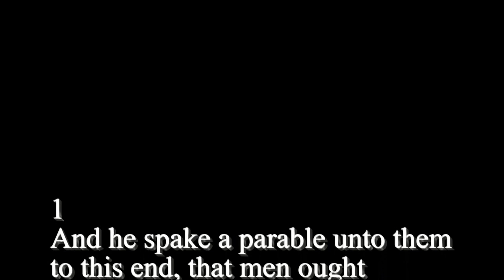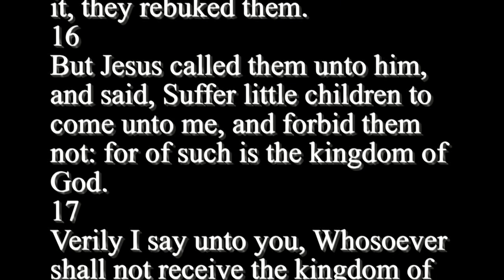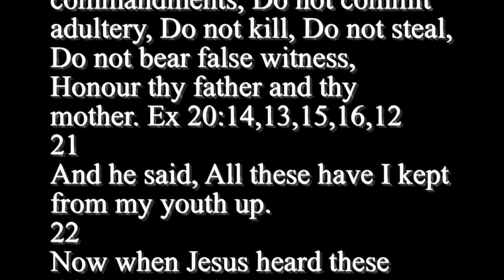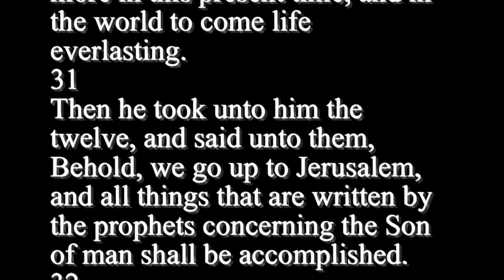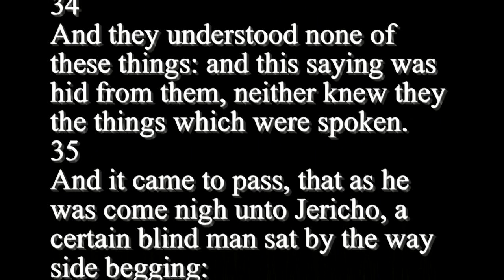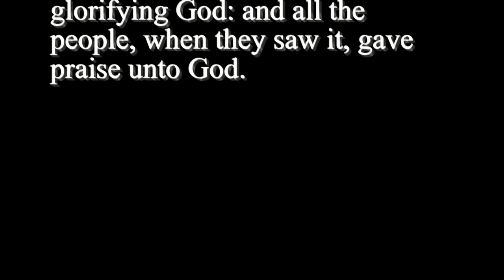Luke 18 - Holy Bible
1
2
Saying, There was in a city a judge, which feared not God, neither regarded man:
3
And there was a widow in that city; and she came unto him, saying, Avenge me of mine adversary.
4
And he would not for a while: but afterward he said within himself, Though I fear not God, nor regard man;
5
Yet because this widow troubleth me, I will avenge her, lest by her continual coming she weary me.
6
And the Lord said, Hear what the unjust judge saith.
7
And shall not God avenge his own elect, which cry day and night unto him, though he bear long with them?
8
I tell you that he will avenge them speedily. Nevertheless when the Son of man cometh, shall he find faith on the earth?
9
And he spake this parable unto certain which trusted in themselves that they were righteous, and despised others:
10
Two men went up into the temple to pray; the one a Pharisee, and the other a publican.
11
The Pharisee stood and prayed thus with himself, God, I thank thee, that I am not as other men are, extortioners, unjust, adulterers, or even as this publican.
12
I fast twice in the week, I give tithes of all that I possess.
13
And the publican, standing afar off, would not lift up so much as his eyes unto heaven, but smote upon his breast, saying, God be merciful to me a sinner.
14
I tell you, this man went down to his house justified rather than the other: for every one that exalteth himself shall be abased; and he that humbleth himself shall be exalted.
15
And they brought unto him also infants, that he would touch them: but when his disciples saw it, they rebuked them.
16
But Jesus called them unto him, and said, Suffer little children to come unto me, and forbid them not: for of such is the kingdom of God.
17
Verily I say unto you, Whosoever shall not receive the kingdom of God as a little child shall in no wise enter therein.
18
And a certain ruler asked him, saying, Good Master, what shall I do to inherit eternal life?
19
And Jesus said unto him, Why callest thou me good? none is good, save one, that is, God.
20
Thou knowest the commandments, Do not commit adultery, Do not kill, Do not steal, Do not bear false witness, Honour thy father and thy mother. Ex 20:14,13,15,16,12
21
And he said, All these have I kept from my youth up.
22
Now when Jesus heard these things, he said unto him, Yet lackest thou one thing: sell all that thou hast, and distribute unto the poor, and thou shalt have treasure in heaven: and come, follow me.
23
And when he heard this, he was very sorrowful: for he was very rich.
24
And when Jesus saw that he was very sorrowful, he said, How hardly shall they that have riches enter into the kingdom of God!
25
For it is easier for a camel to go through a needle's eye, than for a rich man to enter into the kingdom of God.
26
And they that heard it said, Who then can be saved?
27
And he said, The things which are impossible with men are possible with God.
28
Then Peter said, Lo, we have left all, and followed thee.
29
And he said unto them, Verily I say unto you, There is no man that hath left house, or parents, or brethren, or wife, or children, for the kingdom of God's sake,
30
Who shall not receive manifold more in this present time, and in the world to come life everlasting.
31
Then he took unto him the twelve, and said unto them, Behold, we go up to Jerusalem, and all things that are written by the prophets concerning the Son of man shall be accomplished.
32
For he shall be delivered unto the Gentiles, and shall be mocked, and spitefully entreated, and spitted on:
33
And they shall scourge him, and put him to death: and the third day he shall rise again.
34
And they understood none of these things: and this saying was hid from them, neither knew they the things which were spoken.
35
And it came to pass, that as he was come nigh unto Jericho, a certain blind man sat by the way side begging:
36
And hearing the multitude pass by, he asked what it meant.
37
And they told him, that Jesus of Nazareth passeth by.
38
And he cried, saying, Jesus, thou son of David, have mercy on me.
39
And they which went before rebuked him, that he should hold his peace: but he cried so much the more, Thou son of David, have mercy on me.
40
And Jesus stood, and commanded him to be brought unto him: and when he was come near, he asked him,
41
Saying, What wilt thou that I shall do unto thee? And he said, Lord, that I may receive my sight.
42
And Jesus said unto him, Receive thy sight: thy faith hath saved thee.
43
And immediately he received his sight, and followed him, glorifying God: and all the people, when they saw it, gave praise unto God.